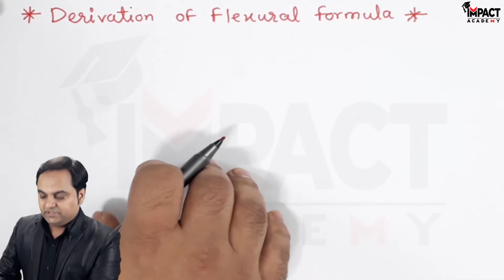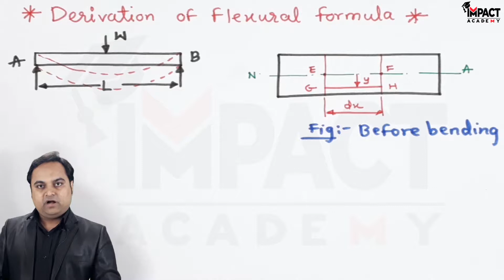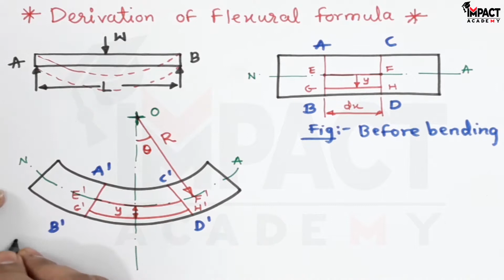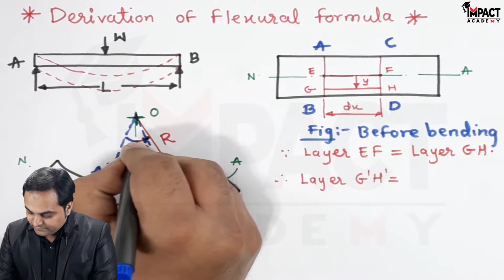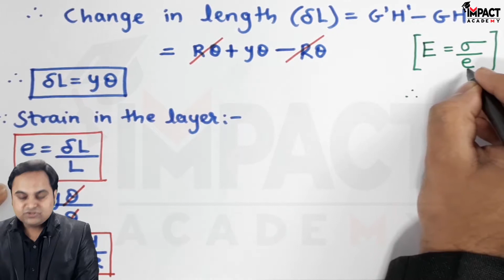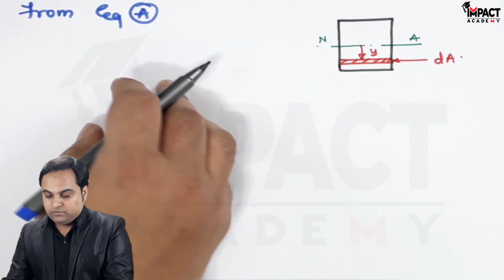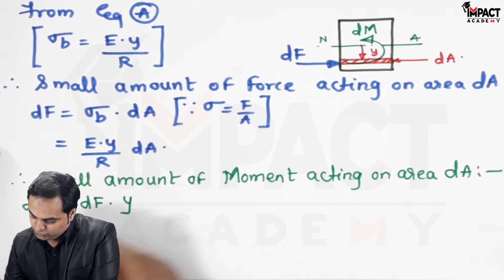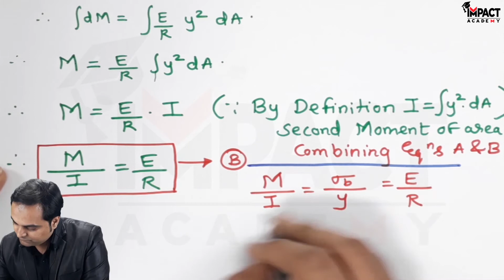Derivation of Flexural Formula (GATE) | Stresses in Beams | Strength of Materials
Admissions started for Engineering
***Diploma & Degree***
(All Branches)